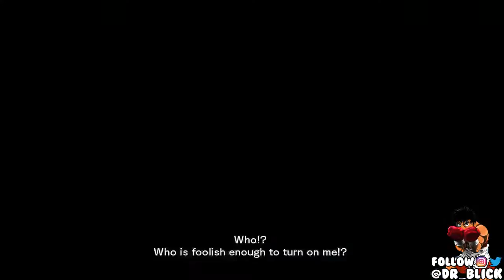One Piece Burning Blood 2 Feedback: THE PROBLEM WITH ENDLESS MODE & A COLOSSEUM TOURNAMENT MODE!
Check out my other videos on this channel and if you like what you see don't forget to sub this channel and if you want to ask me questions you can follow me on twitter because its easier to reply to you because for some of you it does not allow me to reply so if you follow me on you will get a reply and if you got any videos you would me to do hit me on twitter or put it down in the comments

Tell me guys what you think about one piece burning blood and tell me what you think about endless mode and would you like a colosseum tournament mode in the next game leave your thoughts and opinions down in the comments section below cuz I want to know what you guys think as a whole

Are you you guys still playing burning blood.